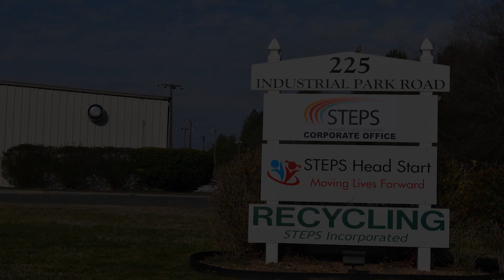Recycling and Shredding Video